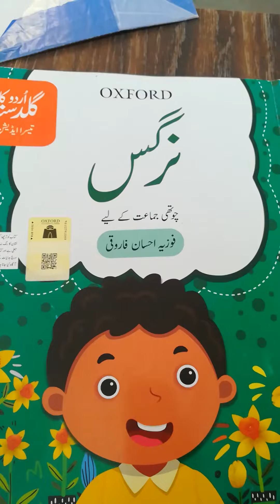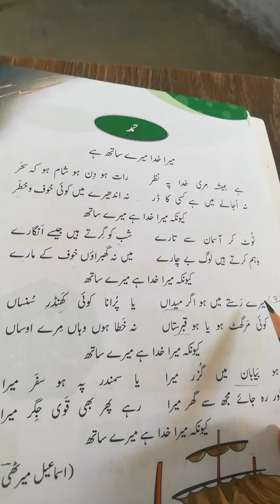Urdu 4 Page 4&5